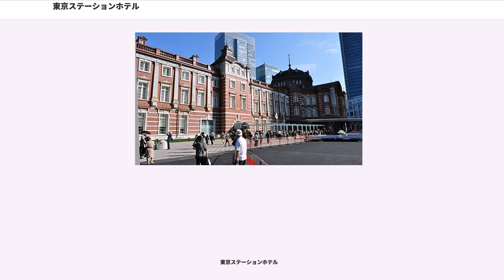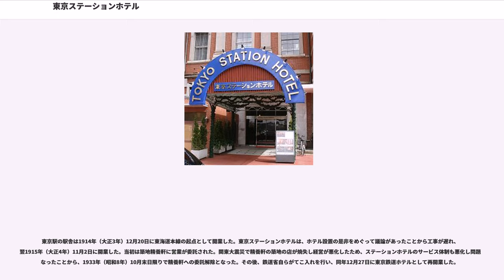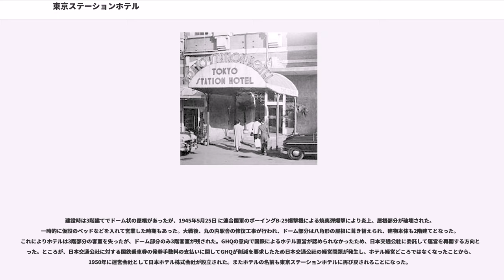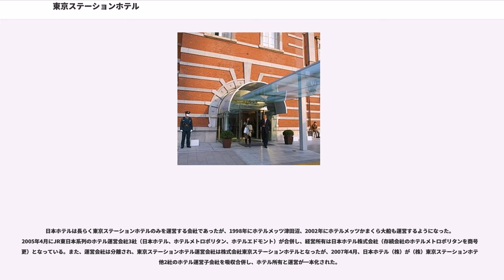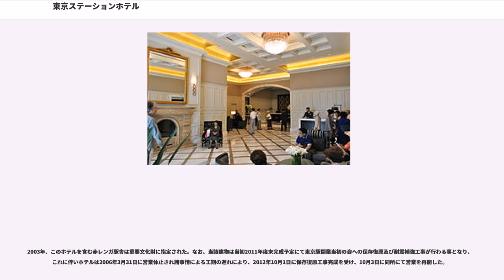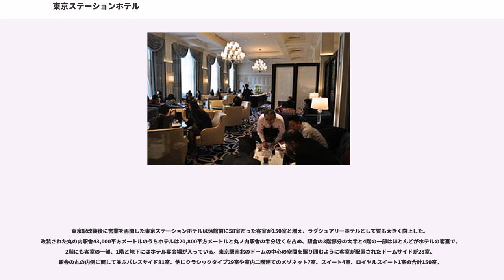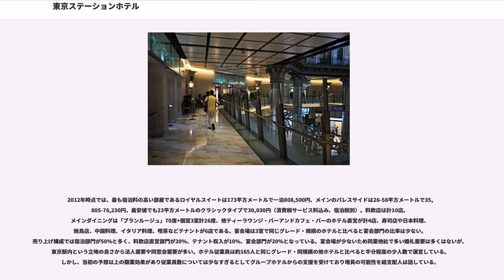東京ステーションホテル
東京ステーションホテル（とうきょうステーションホテル、"TOKYO STATION HOTEL"）は東京駅丸の内側駅舎で営業しているホテル。ホテル部分の駅舎建物は赤レンガ造りで辰野金吾の設計。1915年（大正4年）完成、創業。現在は民営で、メトロポリタンホテルズと同じくJR東日本ホテルズ（JR東日本ホテルチェーン）に属している。

東京駅の駅舎は1914年（大正3年）12月20日に東海道本線の起点として開業した。東京ステーションホテルは、ホテル設置の是非をめぐって議論があったことから工事が遅れ、翌1915年（大正4年）11月2日に開業した。当初は築地精養軒に営業が委託された。関東大震災で精養軒の築地の店が焼失し経営が悪化したため、ステーションホテルのサービス体制も悪化し問題となったことから、1933年（昭和8年）10月末日限りで精養軒への委託解除となった。その後、鉄道省自らがてこ入れを行い、同年12月27日に東京鉄道ホテルとして再開業した。

建設時は3階建てでドーム状の屋根があったが、1945年5月25日 に連合国軍のボーイングB-29爆撃機による焼夷弾爆撃により炎上、屋根部分が破壊された。一時的に仮設のベッドなどを入れて営業した時期もあった。大戦後、丸の内駅舎の修復工事が行われ、ドーム部分は八角形の屋根に葺き替えられ、建物本体も2階建てとなった。これによりホテルは3階部分の客室を失ったが、ドーム部分のみ3階客室が残された。GHQの意向で国鉄によるホテル直営が認められなかったため、日本交通公社に委託して運営を再開する方向となった。ところが、日本交通公社に対する国鉄乗車券の発券手数料の支払いに関してGHQが削減を要求したため日本交通公社の経営問題が発生し、ホテル経営どころではなくなったことから、1950年に運営会社として日本ホテル株式会社が設立された。またホテルの名前も東京ステーションホテルに再び戻されることになった。

日本ホテルは長らく東京ステーションホテルのみを運営する会社であったが、1998年にホテルメッツ津田沼、2002年にホテルメッツかまくら大船も運営するようになった。2005年4月にJR東日本系列のホテル運営会社3社（日本ホテル、ホテルメトロポリタン、ホテルエドモント）が合併し、経営所有は日本ホテル株式会社（存続会社のホテルメトロポリタンを商号変更）となっている。また、運営会社は分離され、東京ステーションホテル運営会社は株式会社東京ステーションホテルとなったが、2007年4月、日本ホテル（株）が（株）東京ステーションホテル他2社のホテル運営子会社を吸収合併し、ホテル所有と運営が一本化された。

2003年、このホテルを含む赤レンガ駅舎は重要文化財に指定された。なお、当該建物は当初2011年度末完成予定にて東京駅開業当初の姿への保存復原及び耐震補強工事が行わる事となり、これに伴いホテルは2006年3月31日に営業休止され諸事情による工期の遅れにより、2012年10月1日に保存復原工事完成を受け、10月3日に同所にて営業を再開した。

東京駅改装後に営業を再開した東京ステーションホテルは休館前に58室だった客室が150室と増え、ラグジュアリーホテルとして質も大きく向上した。改装された丸の内駅舎43,000平方メートルのうちホテルは20,800平方メートルと丸ノ内駅舎の半分近くを占め、駅舎の3階部分の大半と4階の一部はほとんどがホテルの客室で、2階にも客室の一部、1階と地下にはホテル宴会場が入っている。東京駅南北のドームの中心の空間を駆り囲むように客室が配置されたドームサイドが28室、駅舎の丸の内側に面して並ぶパレスサイド81室、他にクラシックタイプ29室や室内二階建てのメゾネット7室、スイート4室、ロイヤルスイート1室の合計150室。

2012年時点では、最も宿泊料の高い部屋であるロイヤルスイートは173平方メートルで一泊808,500円、メインのパレスサイドは26-58平方メートルで35,805-76,230円、最安値でも23平方メートルのクラシックタイプで30,030円（消費税サービス料込み、宿泊税別）。料飲店は計10店。メインダイニングは「ブランルージュ」70席+個室3室計26席、他ティーラウンジ・バーアンドカフェ・バーのホテル直営が計4店、寿司店や日本料理、焼鳥店、中国料理、イタリア料理、喫茶などテナントが6店である。宴会場は3室で同じグ...